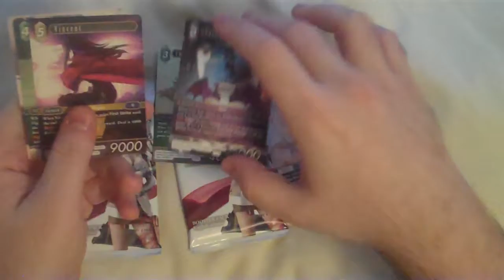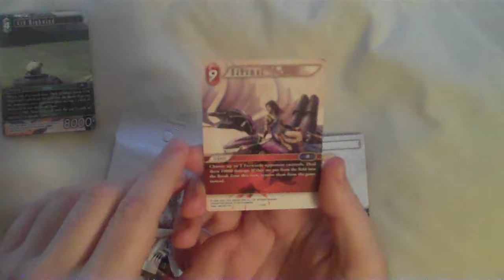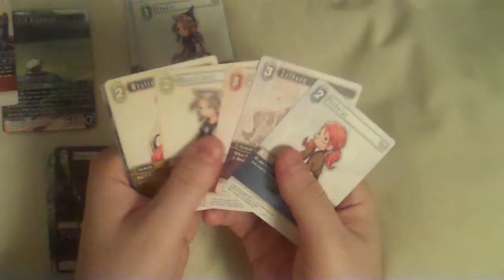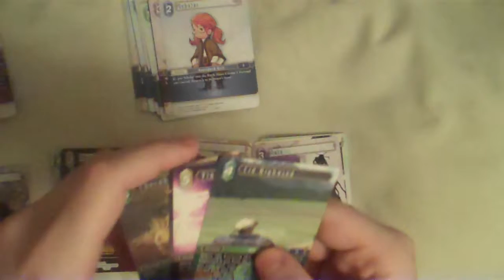Final Fantasy TCG Opus 1 Booster Box (Packs 23-25)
3 more packs with really nice pulls!